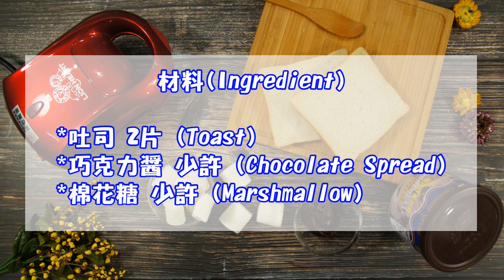《就愛醬料理》熱壓吐司三重奏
食譜詳情 請上福汎官網查詢~